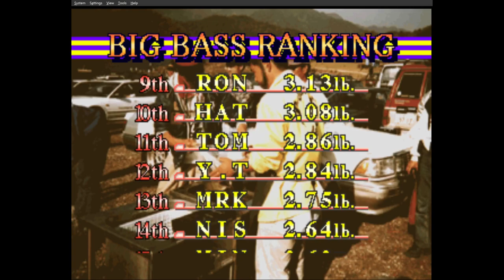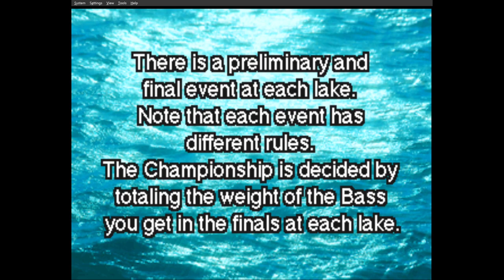Fisherman's Bait - Episode 1 - Ron's 90's childhood FISHING GAME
Muzz & Ron play Fisherman's Bait a classic Playstation 1 title from the Coppinger household
00:00 - Introduction
00:11 - Konami Cup Lake Howell
00:54 - Ron's history with the game
02:03 - One more cast
02:48 - It's always bass
03:25 - The luckiest catch
06:00 - Hif and the massive fan
08:06 - Three wishes
11:56 - Talking types of fish
13:04 - Riveting content
14:35 - Graphicking
15:25 - It's a bit cold for May in Florida
18:20 - Time travelling fisherman
19:50 - Conor McGregor fish
27:32 - we need more Thyme
29:54 - Go on  Muzz do a tournament